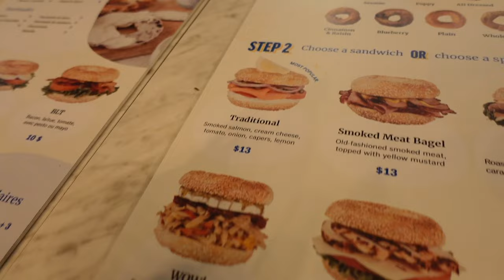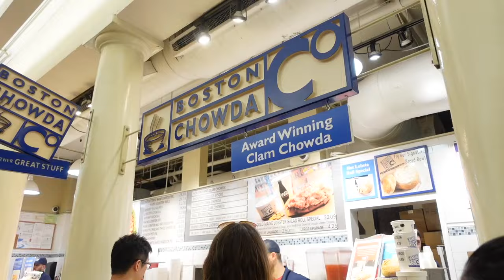montreal & boston road trip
join us for our quick little montreal & boston road trip to celebrate our friends' wedding (july 2024)